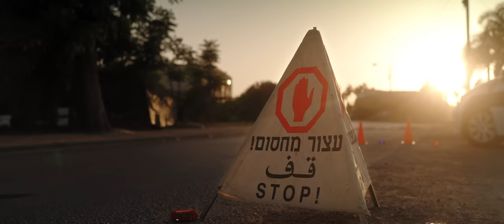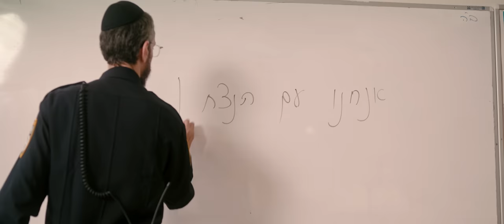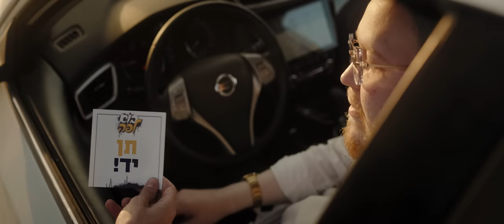שמחה פרידמן - בוא לפה - הקליפ הרשמי | Simche Friedman - Bo Lepo - Official Music video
הקליפ האנרגטי והמקפיץ ללהיט החדש של קיץ 2022 - "בוא לפה!" - כבר כאן!

כל הזכויות שמורות לשמחה פרידמן - הפקה עצמית

מילים:

בוא לפה...

אם לפעמים אתה מרגיש שבור בלי שום כוח,
נופל וקם נופל וקם ואין לאן לברוח.
כולם סביב כמו זרים ואין במי לבטוח,
ומכל ההבטחות - אתה רוצה לשכוח.

אפילו אם תיפול, קום ותמשיך לגדול,
מה שהיה היה, רק להביט קדימה!
כן גם אתה יכול, את עצמך לגאול,
עמוק בתוך הלב האש בוערת פנימה!

האור קרוב, יהיה רק טוב,
מקווים, מְחַכִּים,
הנה אתה בפתח!
רק לאהוב, מבלי לחשוב,
יהודי מאמין:
אנחנו עם הנצח!

בוא לפה -
תן יד!
בוא לפה -
אתה לא לבד!

עכשיו נשאר רק את השער שבלב לפתוח,
כמו שתיל קטן בגן, זה הזמן לצמוח.
מבין העננים השמש שוב תשוב לזרוח,
כמו חדש, הלב צמא, פשוט רוצה לשמוח!

אפילו אם תיפול...

יאלל'ה קום חבר, תתגבר, תרים ת'ראש למעלה!
הזמן דוהר, לא עוצר, תמשיך ללכת הלאה!
רק להתחבר, לוותר, תדע רק טוב אינשאללה!
אוהו, אוהו, אוהו!

האור קרוב...
בוא לפה...

קרדיטים אודיו:

מילים: יעקב מנשה ושמחה פרידמן
לחן: יעקב מנשה
עיבוד והפקה מוזיקלית: אליה נתנאלי
גיטרות: שמעון יחיא
קולות: שלמה ברונר, יעקב מנשה, מקהלת 'ידידים' העולמית
מיקס ומאסטרינג: עדי פרז
הוקלט באולפני אליה נתנאלי 2022
הפצה דיגיטלית וניו מדיה: הפי"ל - הפדרציה למוסיקה ישראלית וים-תיכונית בע"מ

קרדיטים קליפ וידאו:

הפקה: שמחה פרידמן
תסריט: יואל בייץ'
צילום, בימוי ועריכה: יענקי אלהרר
ציוד צילום ותאורה: אוטופיה
תאורן: זושא קפלן
עוזר תאורן: איתי אסקל
קולורינג: לירון אפוטה
גרפיקה: יוסי ויספיש

הפקת יום צילום בפועל: שמחה פרידמן, מני דיסקינד - PMD הפקות, שרוליק רוזנטל
כוריאוגרפיה ורקדנים: להקת הצ'ארמרים (עשיתם עבודה מעולה! אין עליכם!)
שוטר 2: ישראל אלמליח (תודה ענקית!)
הילד בכיתה: מנדי כשדן (אתה אלוף!)
מתפלל: יעקב מנשה (איזו זכות לארח אותך בקליפ!)

תודות:
שי גלייזר – אולם בית רבקה
המורה בכיתה: לוי סוסובר, והילדים: מענדי פלס, לוי רבינוביץ', מנחם גולדשטיין, דוד אלפרוביץ', שאולי פרידמן, שניאור ניימרק, רובי ווגנר, דובי סוסובר, מענדי סוסובר
נהגים בסצנת שוטר התנועה: יוסי נזרי, מני עמרן, שרוליק רוזנטל, עדי ניקול
הילד החמוד בסצנת ההופעה: דובי יהושע
ארט משטרה: יואב - סטודיו 2 כפר קסאם. יוסי גרף - חריטות תגים, רמי יוסף - ביגוד ותגים
תודה לשוטרים האמיתיים על העזרה מאחורי הקלעים: חוני מעטוף, נפתלי שטרן, חיים סבאג, אליהו סבאג.
רקדנים: להקת הצ'ארמרים - אליהו שמח, דודו שמח, איציק צוברי, לוי נחמיאס, מאור ישראל חי
עזרה בציוד תאורה: נתי הר צבי, יודי רבקין
לוגיסטיקה ואישורים: מוישהל'ה גוטמן
עיצובים וגרפיקה: יוסי ויספיש
הדפסות: חני אלקובי
תודות נוספות: מיכאל צי, ר' טוביה כשדן, ר' שלוימי אזימוב – הפנסאים, הרב שמעון ידגר - אור שמחה (ביה"ס), ר' צביקי ויגלר, ר' יוסי קליין, הרב וולוול סלאווין – אור שמחה (ישיבה), הרב יוסף הרשקוביץ - חיידר אידיש, מנחם ופנינה ג.

צפיה מהנה! ואל תשכחו לשתף!